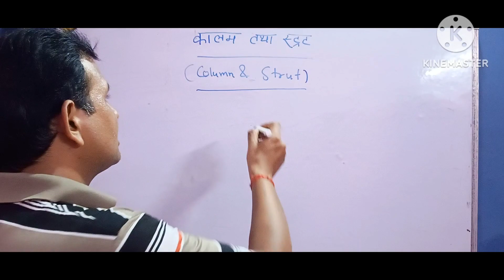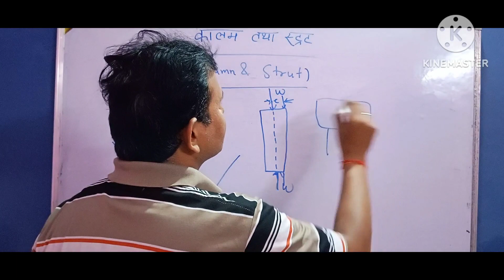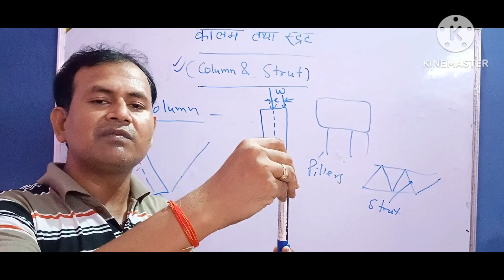Defenition of Column and Strut।। Column and Strut. vninstitute.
Defenition of Column and Strut।। Column and Strut.
The definition of Column and strut is explained in this video 📸 lecture.The basic defference between column and strut also explained in this video lecture.
Watch tharoughly this full video lectures for better understanding this topic.
Also watch the following video lectures-